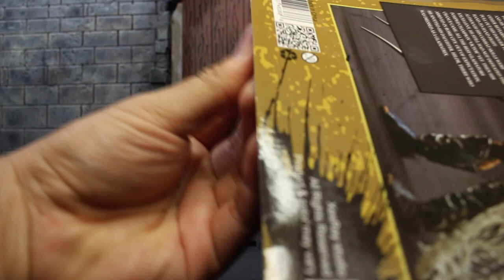รีวิวอีกตัวจาก XesRay Branthoc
มาอีกตัวแล้วครับ จากเวฟ3ตัว
 Branthoc เรามาดูกันครับว่าตัวนี้เท่อย่างไรบ้าง